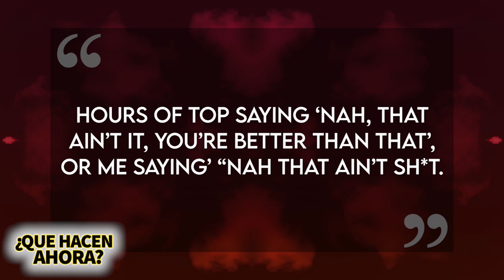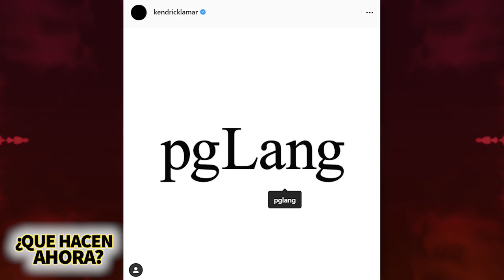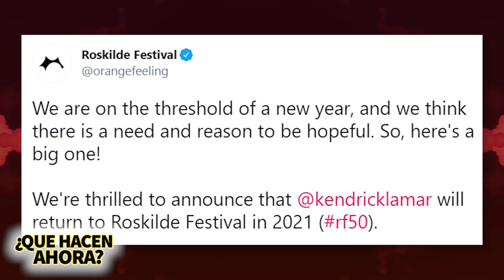Kendrick Lamar | ¿Qué Hacen Ahora? | Se muda a Dinamarca, crisis creativa y más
Kendrick Lamar es un rapero, compositor y productor nacido en Compton, California, quien, a lo largo de su carrera, ha conseguido tres álbumes consecutivos en el número 1 en el Billboard 200, incluidos "To Pimp a Butterfly" de 2015, "Untitled Unmastered" de 2016 y "DAMN" la obra maestra que invita a la reflexión de 2017. Tras el extraordinario éxito en solitario de su álbum “DAMM”, Kendrick sería elegido para dirigir la banda sonora de "Black Panther" de Marvel Studios y con la ayuda de raperos como SiZA, Jay Rock, Travis Scott, The Weeknd, y Future, consiguió otro álbum número uno en el Billboard 200 con su lanzamiento.